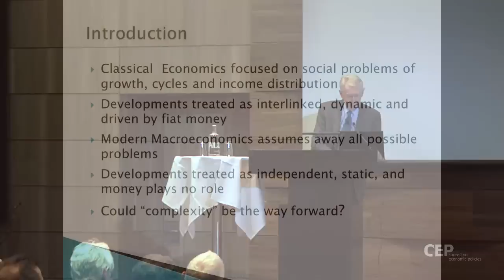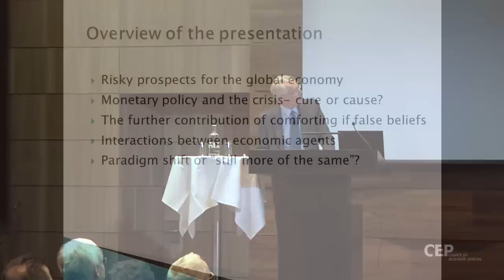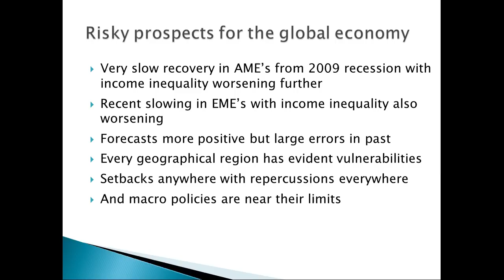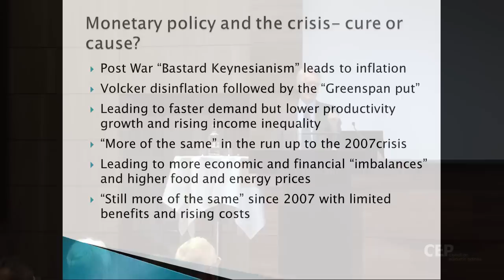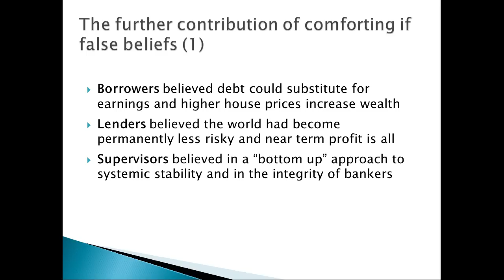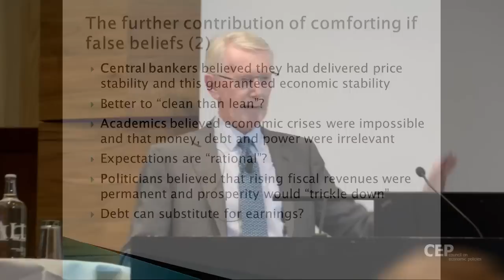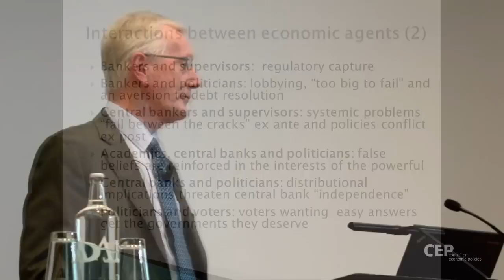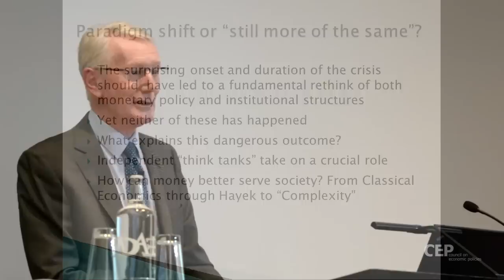William White | Monetary Policy and Society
CEP Lecture by William White on "Monetary Policy and Society" on 30 January 2014 in Zurich, Switzerland. Dr White is the Chairman of the Economic and Development Review Committee of the OECD, and the former Chief Economist of the Bank for International Settlements. He is also an advisor to CEP.